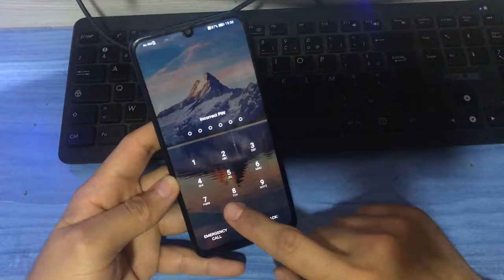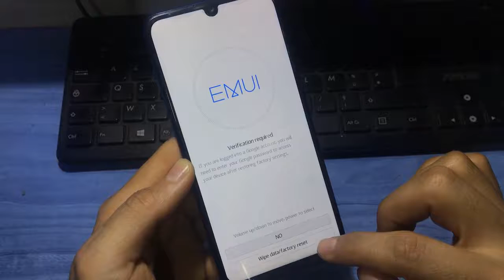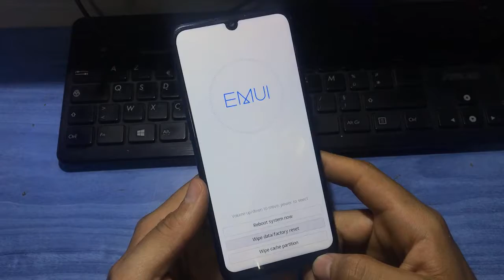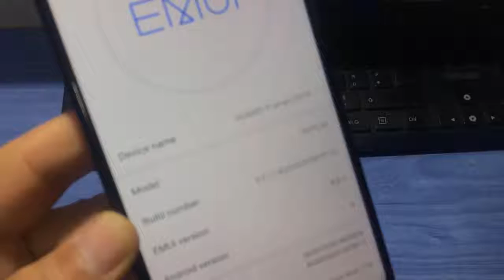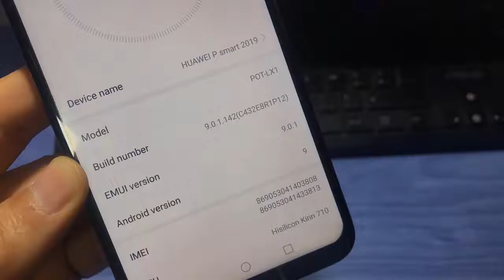Hard reset Huawei P Smart 2019 POT LX1